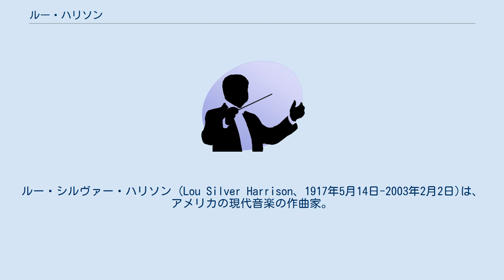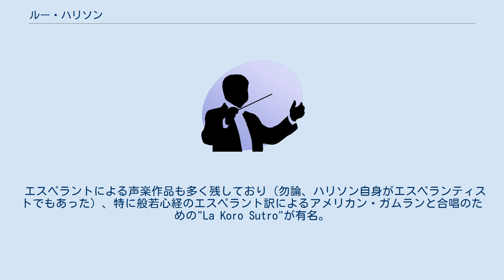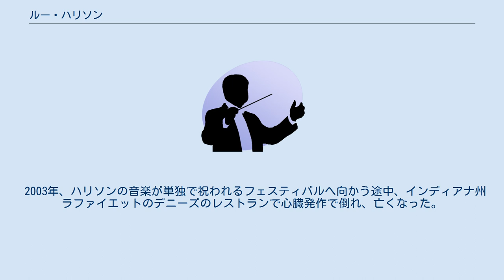ルー・ハリソン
ルー・シルヴァー・ハリソン (Lou Silver Harrison、1917年5月14日-2003年2月2日)は、アメリカの現代音楽の作曲家。
オレゴン州ポートランド出身。
 世界中の民俗音楽を参照して出来上がる、一種のワールドミュージックに近い性質を持った作曲活動を行った。
十二音技法で作曲したチェロとハープの為の組曲も佳品ではあるが、後にこの技法への敵意は凄まじいものとなった。
『太平洋のロンド』ではフィナーレに十二音技法を配し、この技法が世界の調和を破るものとして用いられる。
ジョン・ケージとも共同作曲をするほど仲が良かったものの、ハリソンの楽天的な性格がケージの厭世的な性格と合わなくなり、最終的には決裂する。
 ハリソンが晩年まで情熱を傾けた物が音律である。
世界の様々な音律に詳しかった彼は、世界の楽器を調律しなおす創作へ徐々に傾斜してゆく。
最も有名なのはジャワ・ガムランだが、韓国の伝統楽器も調律しなおして作曲しており、芸風の幅は広い。
舞台上のアップライトピアノを、自ら調律バーを持って聴衆の前で様々に違った調律の音階を聞かせるなど、聴衆の耳の覚醒すらも狙っていた。
 現代音楽の保守的な空気を嫌い、その既成下に置かれない演奏家との活動をよしとした。
最も有名なのはキース・ジャレットとの活動であろう。
 エスペラントによる声楽作品も多く残しており（勿論、ハリソン自身がエスペランティストでもあった）、特に般若心経のエスペラント訳によるアメリカン・ガムランと合唱のための"La Koro Sutro"が有名。
 2003年、ハリソンの音楽が単独で祝われるフェスティバルへ向かう途中、インディアナ州ラファイエットのデニーズのレストランで心臓発作で倒れ、亡くなった。